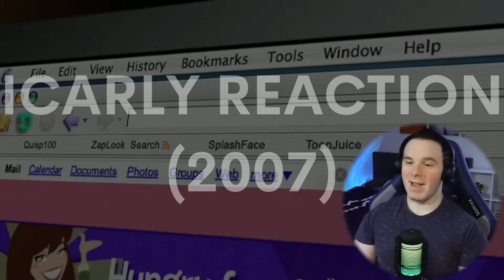The Plain White T's! | ICarly Reaction | Season 1 Part 4/7 FIRST TIME WATCHING!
ICarly Reaction is today's video! Hey everyone! Join me as I continue my journey through ICarly!

Carly Shay finds her previously "normal" life turned upside down when her Internet show, "iCarly," becomes an instant smash with young Web heads. With her parents traveling abroad, Carly must rely on the help of friends Sam and Freddie, and her quirky older brother, Spencer, to cope with the newfound success.